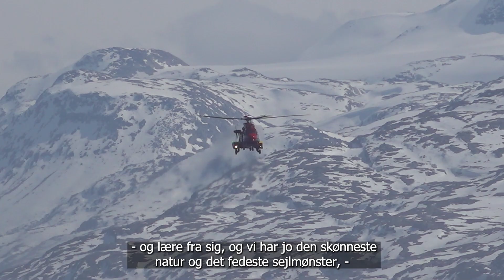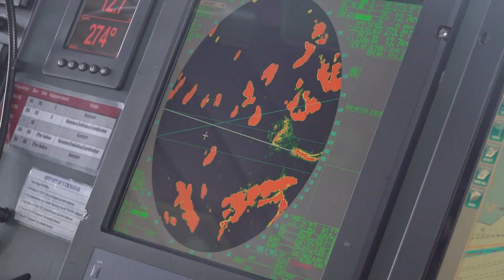Dansk inspektionsfartøj håndhæver suveræniteten på Grønland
SOLDATEN har besøgt Knud Rasmussen for at lære mere om hvorfor de sejler på Grønland.
Hør kadetten Trine fortælle om sit arbejde ombord, som den eneste kvinde. Hør desuden skibschefen Søren og dæksgasten Ole fortælle om hvad det vil sige at sejle  på Grønland.

Filmet af: Sanshiro F. K. Kræmmer
Redigeret af: Carljohan Trier Dehle
Videojournalister for SOLDATEN

FØLG OS PÅ:
Facebook: SOLDATEN - De værnepligtiges magasin
Hjemmeside: soldaten.dk